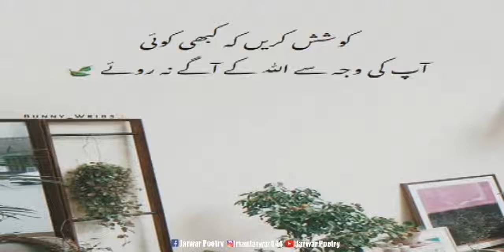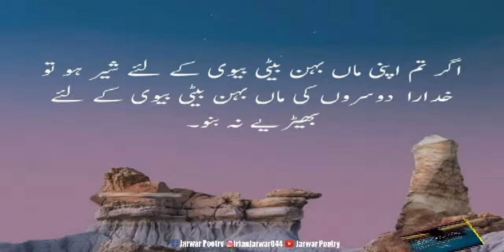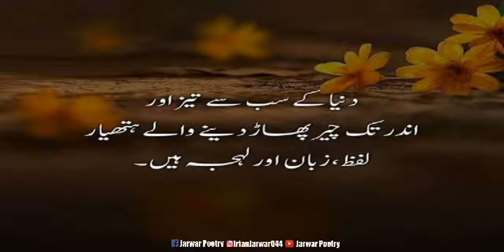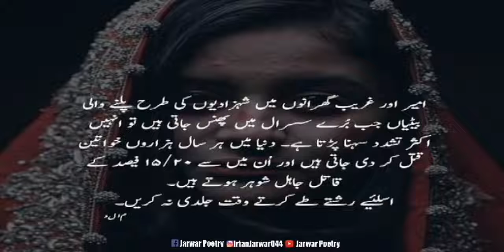Amazing Urdu Quotation_Main Hazar Bar Asy Ishiq Pa